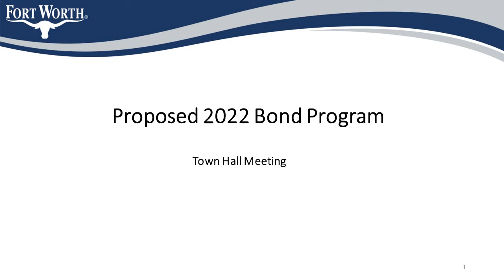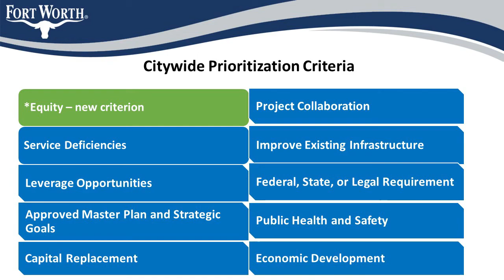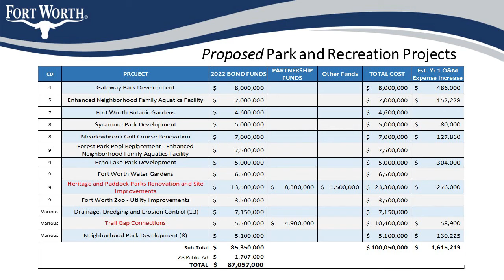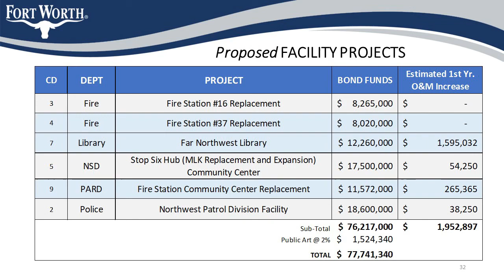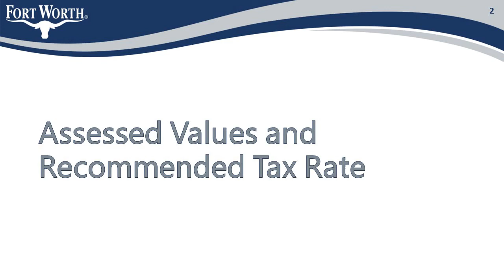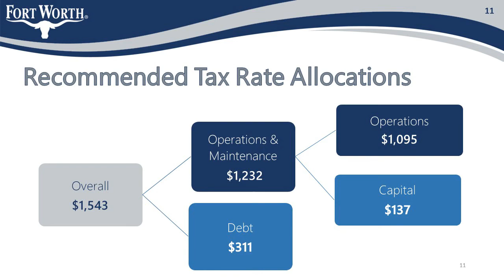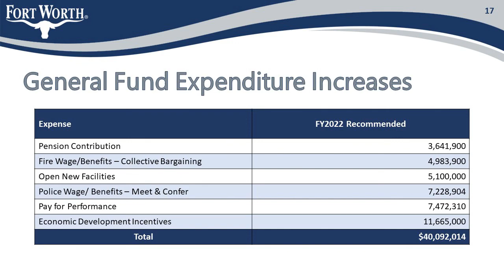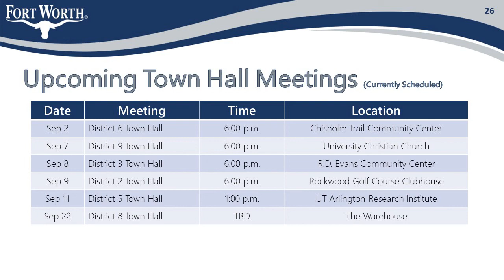District 3 Town Hall: Sept. 8, 2021